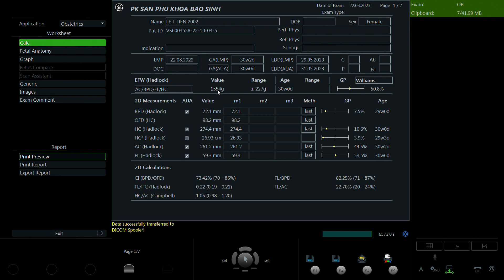Lê Thị Liên 2002